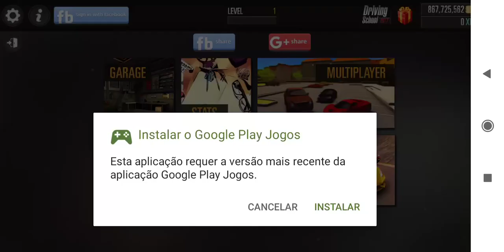Driving School 2016- Mercedes-Benz V-Class Vito 119d 2.2 (F4)